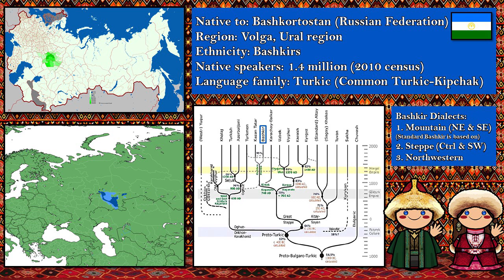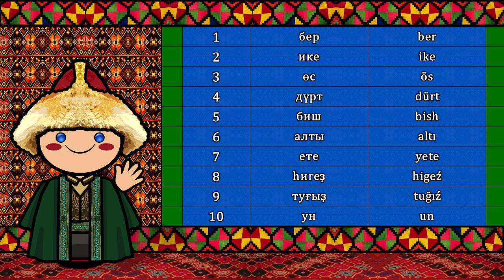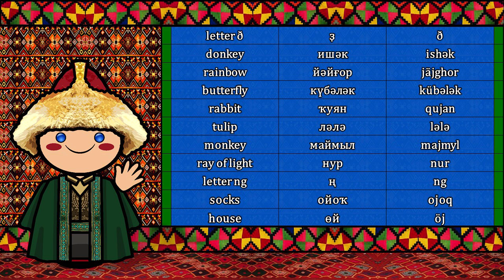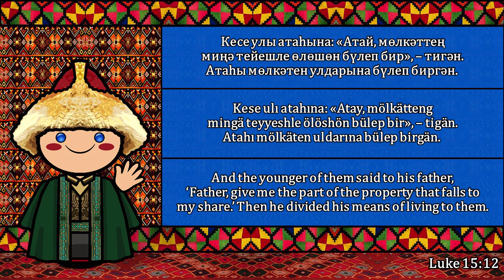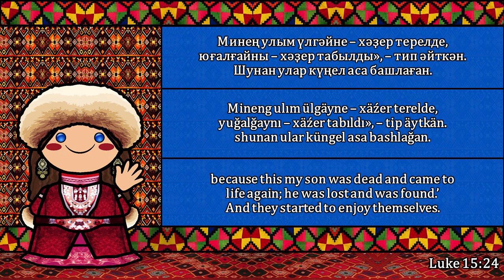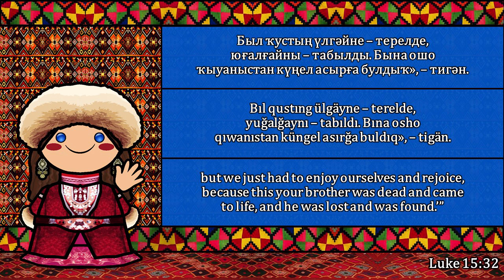BASHKIR PEOPLE, CULTURE & LANGUAGE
Bashkir is a Turkic language belonging to the Kipchak branch. It is co-official with Russian in Bashkortostan. It is spoken by approximately 1.4 million native speakers in Russia, as well as in Ukraine, Belarus, Kazakhstan, Uzbekistan, Estonia, and other neighboring post-Soviet states, and among the Bashkir diaspora. It has three dialect groups: Southern, Eastern, and Northwestern.